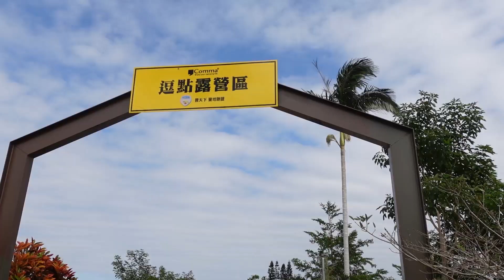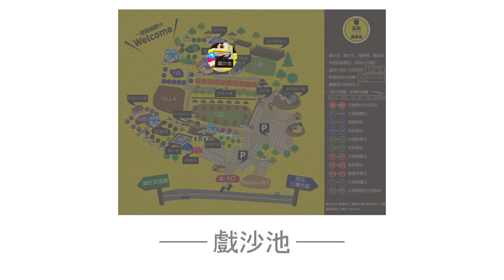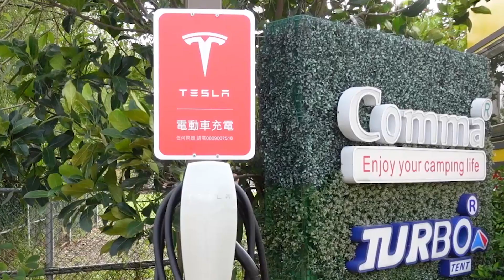苗栗逗點露營區｜飯店級衛浴設備｜備有戲水池 沙坑 溜滑梯｜新手露營推薦｜難度⭐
逗點露營區在露營界赫赫有名

1. 光是有戲水池、沙坑 和 溜滑梯，對有孩子的家庭來說就是救星了。
2. 營區設備很齊全，想要在草地自搭帳篷，甚至到請他們幫忙搭帳 或 住露營車 直接入住也沒問題。
3. 衛浴是目前看到最豪華的，乾濕分離、備有沐浴洗髮，而且每個衛浴就有一隻吹風機，非常方便。

苗栗逗點露營區的六日，已經一路滿到明年五月了，雖然不是走景色路線，但是因為設備完善，這麼夯完全不意外。

適合剛入坑露營的朋友，準備的設備不用太多，雖然露營還要搬個家啦，哈哈哈哈。

追蹤 IG ：_keke.huang_
粉絲團：顆顆 ㅋㅋ • 流氓夫妻